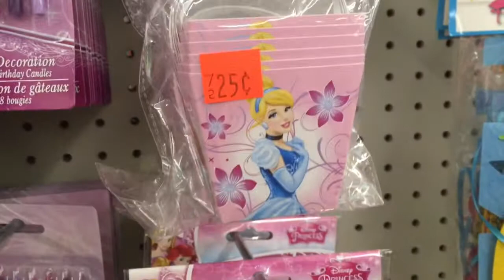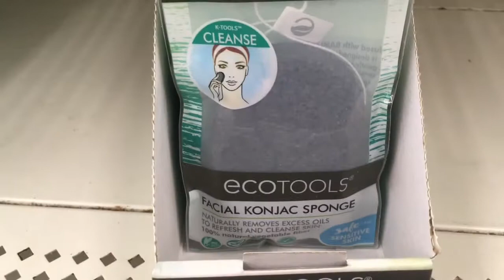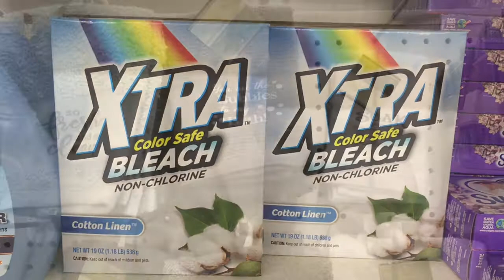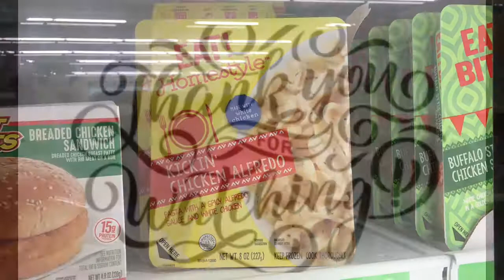NEW FINDS 🌲DOLLAR TREE WALKTHROUGH 💚